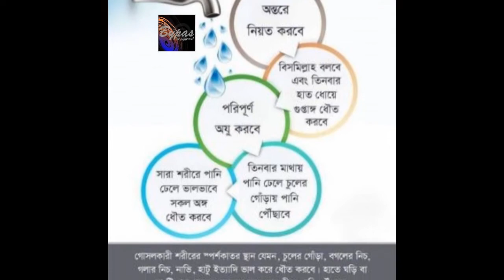গোসলের সুন্নত তরীকা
যদি কোন চৌকি বা পাথরের উপর গোসল করে, (যাতে পরে আবার পা ধোয়ার দরকার হবে না) তবে ওযূ করার সঙ্গে সঙ্গেই পা ধুয়ে নিবে। আর যদি এমন জায়গায় গোসল করে যে, পায়ে কাদা লেগে যাবে এবং পরে আবার পা ধুতে হবে, এমতাবস্থায় পূর্ণ ওযূ করবে কিন্তু পা ধুবে না।
২. তারপর তিনবার মাথায় পানি ঢালবে।
৩. তারপর তিনবার ডান কাঁধে পানি ঢালবে।
৪. তারপর তিনবার বাম কাঁধে পানি ঢালবে। তবে পানি এমনভাবে ঢালবে যাতে সমস্ত শরীর ধুয়ে যায়। তারপর পবিত্র জায়গায় সরে পা ধোয়ার সময় সুন্নত মোতাবেক পায়ের আঙ্গুল খিলাল করবে।–শঃ তাঃ
৫. শরীরে পানি ঢালার পূর্বে সমস্ত শরীর ভিজা হাত দ্বারা ভালভাবে মুছে দিবে। তারপর পানি ঢালবে। এরূপ করবে।এরূপ করলে সমস্ত শরীরে সহজে পানি পৌছে যাবে।